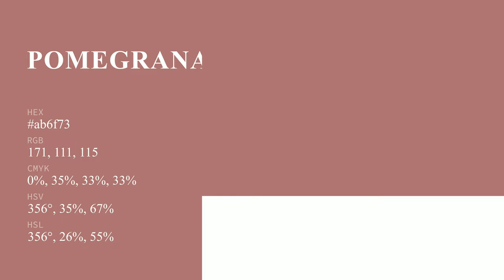Pomegranate Tea color ab6f73 hex color - Red color - Cool color ab6f73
What color is Pomegranate Tea ? ab6f73 hex color - Red color - Cool color ab6f73

Hex ab6f73 Color Code is also known as Pomegranate Tea color.

Hex ab6f73 Color code in RGB color code model is created after adding 67.06% red color, 43.53% green color and 45.10% blue color.
Hex ab6f73 Color code in CMYK color (process color) code model is generated after subtraction of 0% cyan, 35% magenta, 32% yellow and 32% black.